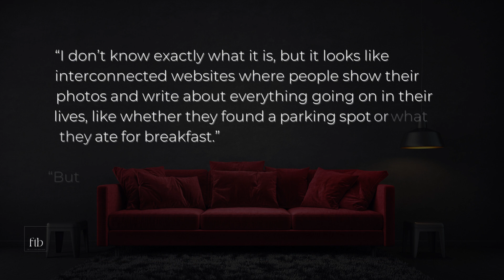What if you could know your future + change it? | TALK ABOUT THESE BOOKS AT BOOK CLUB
These two books are perfect for reading and discussing with your book club.  I’d recommend reading them together and talking about them together because they’ve got a similar theme and you will definitely have a lot to discuss with your book club members.  OMG will you have a lot to discuss.  I have been asking these questions to every friend I have because they are so good.

Stick around to the end because I want to know if you’d like to have this superpower and if so, if you’d  rather be Emma or Devi.

00:29 Favorite Quotes from the Books
00:54 The Future of Us: What’s it About?
03:12 Gimme a Call: What’s It About
05:15 What Can You Discuss At Book Club?
06:55 The Fig 3: 3 Questions to Discuss After Reading These Books
09:14 Let’s start the conversation in the comments: Emma or Devi?
10:02 Are you a book clubber?

Vivian

If you're looking for a reading journal to keep everything that's important to you about the books you're reading, check out the digital reading journal I designed specifically for big readers who want to read different.

📗 THE BOOK CLUB JOURNAL for book clubbers: Coming Soon!